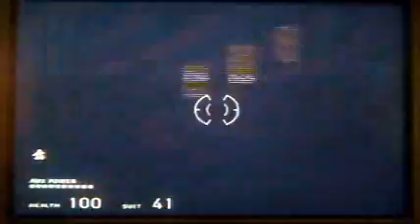Let's Play Half Life 2 (Part 7)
4.9MB of 29.4MB- 6:47 remaining :P